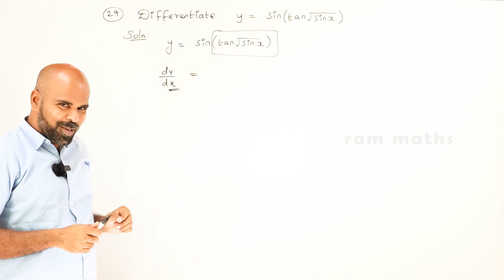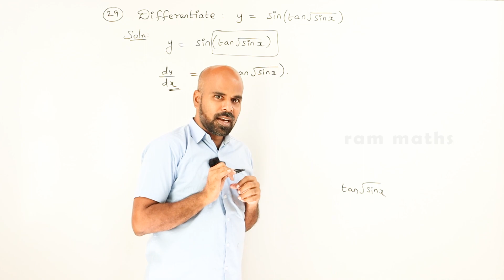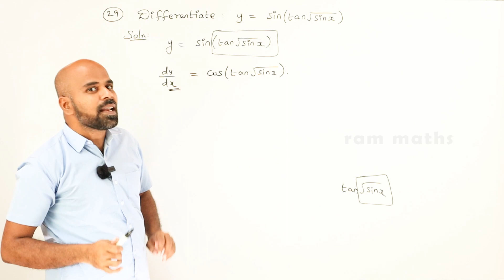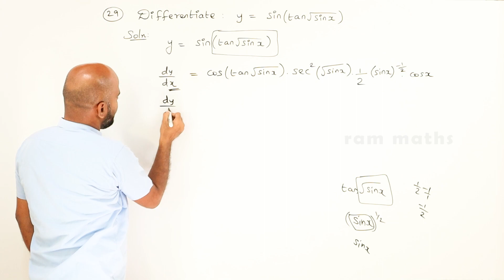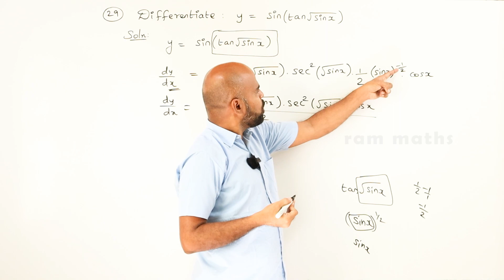11th | ex. 10.3 | Q.No.29 | differential calculus | Chapter 10 | State Board | ram maths